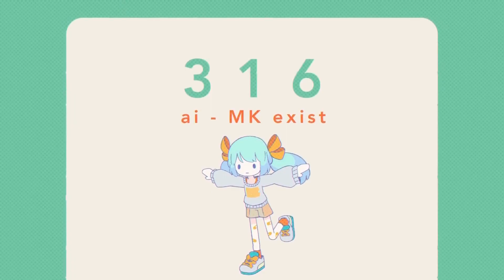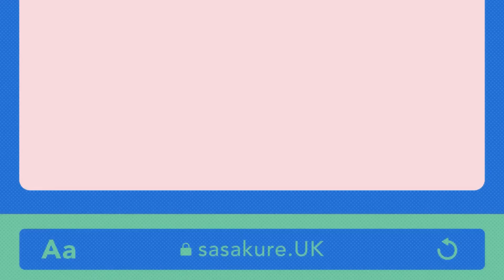[한글 가사/자막] sasakure.‌UK / 문제없어 여행자-! feat 하츠네 미쿠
「심장이 두근두근」

*자막 신청 감사합니다!

+sasakure.‌UK Ch.

"문제없어 여행자! (code : MKver)" feat. 하츠네 미쿠 / sasakure.UK

Music & Lyrics : sasakure. UK

Vocal:하츠네 미쿠
Chorus 나토리 사나
Mix engineer：Ryo Uemura

Storyboard : 토토리카 / sasakure.UK
Animation: 우에쿠사 와타루